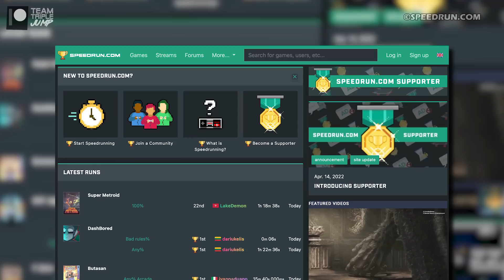10 Ways Fans Make Video Games More Difficult For Themselves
Say what you want about us gamers, but we do like to make life far more complicated than it ever has to be, all in the name of entertaining ourselves. Whether you’ve sat for twenty consecutive hours completing a game just so you can discuss it online without spoilers, or grinded through as many platinum trophies as possible before your body takes over to physically drag you outside, at one time or another, we have all set ourselves some kind of self-imposed video game challenge. From speed running to no damage runs here are 10 Ways Fans Make Video Games More Difficult For Themselves.

VO: Ashton Matthews (@ScrambledAshton)
Script: Molly McDade (@AuthorOfNebulae)
Video Editor: Anthony Hambling (@anthambling)